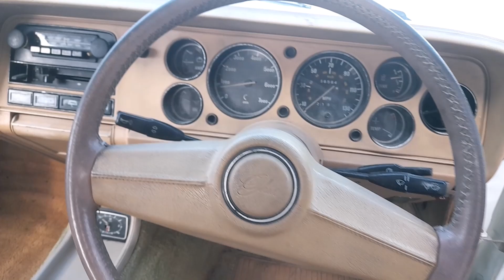Lot 112 - 1976 Ford Capri 3.0-Ghia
To be offered in Brightwells Classic Car Auction Bidding Closes Wednesday 26th October from 7pm